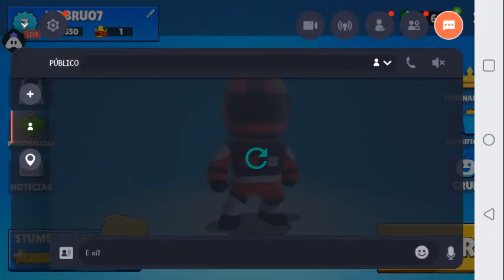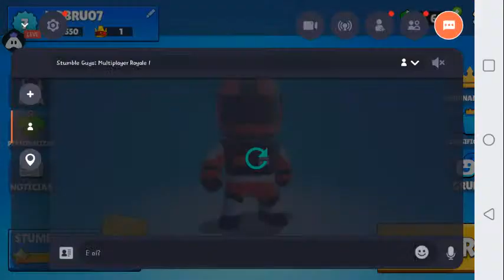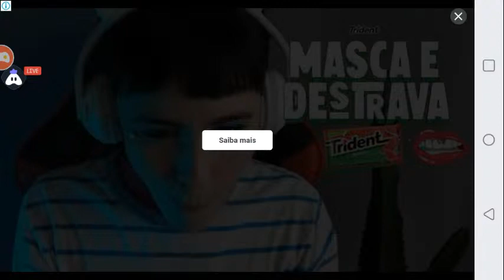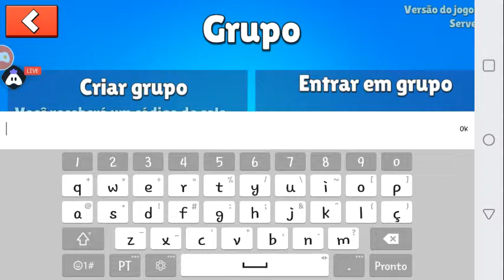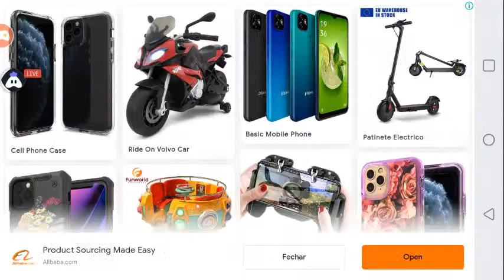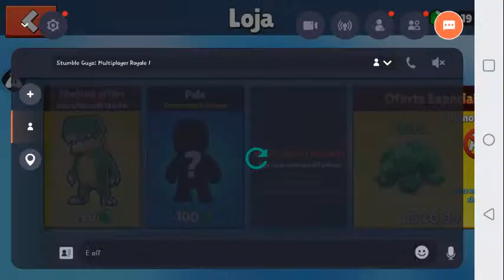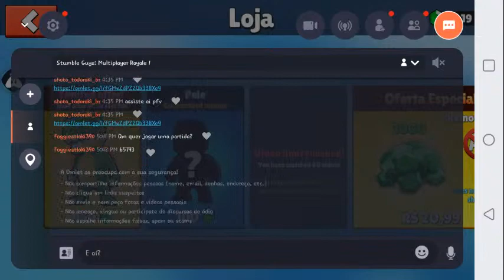A Primeira Live De Stumble Guys No Canal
livezinha de Stumble Guys